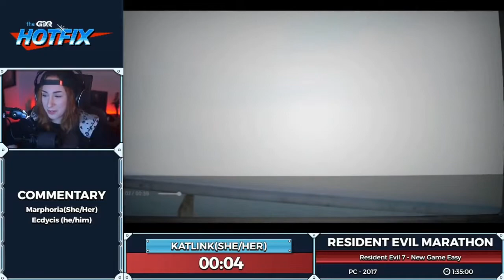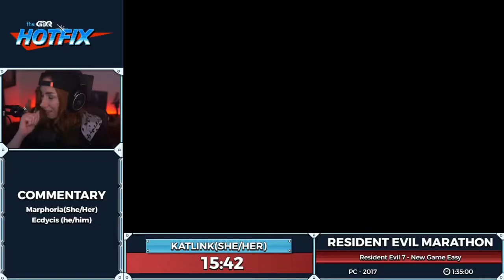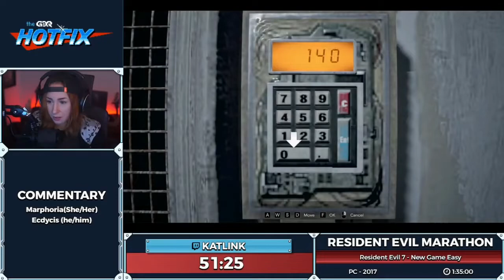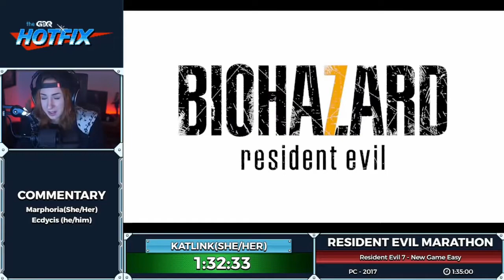Games Done Quick Featured Me!! | Resident Evil 7 Speedrun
I was featured on the Games Done Quick Channel for the Resident Evil Marathon. This run was definitely not my best in terms of speed and execution, but it was an overall fun time!